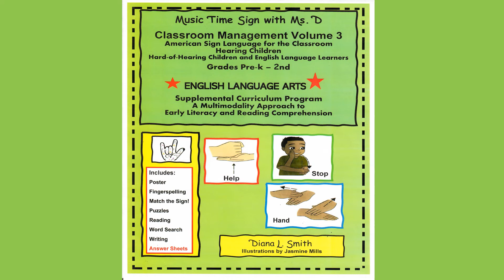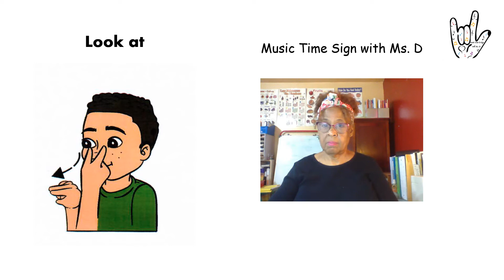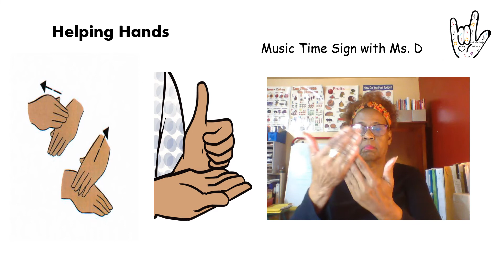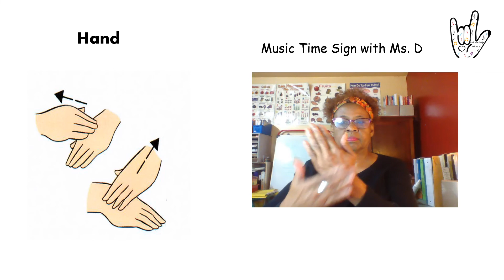Music Time Sign with Ms D | ASL Classroom Management Vol. 3 POSTER 3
Music Time Sign with Ms. D is a Supplemental Curriculum Program that uses a multimodality approach to improve learning engagement through art, music, and American Sign Language (ASL).

This program provides engaging strategies that will enhance the academic abilities of your students.  The key to literacy is reading development.  Building vocabulary and comprehending the meaning of each word are crucial for the child’s growth and development during his or her reading journey.

American Sign Language can bridge and strengthen early literacy skills, reinforce math, writing and comprehension skills by stimulating the temporal, visual and auditory cortex of the brain through language, music, and movement. These skills allow students to become flexible learners.
ASL is visual, gestural system of communication, and a great learning tool. Children typically use gesturing as they make a variety of facial expressions while using their hands to articulate language.

We use a multimodality approach to teaching new skills for students who do not respond to traditional instructional methods.  Signing, in its original form, helped to effectively develop the hearing impaired through tactile and expressive communication: research has shown it also helps hearing children learn to read, increases their speaking vocabulary in addition to learning sight words, and reinforces learning the letters of the alphabet and mastering phonetic sounds.

Dr. Marilyn Daniels, professor at Pennsylvania State University, 1996, (Sign Language Studies), found preschoolers that knew ASL scored 17% higher on test she administered than hearing children who did not master language through the medium of ASL.

Learning a second language can be an invigorating exchange for students. Join me as we teach young people how to express themselves using American Sign Language while building their fine, gross motor skills, watch them soar!

Each American Sign Language Classroom Management volume has a video poster to accompany the book to help guide you through the lessons.

Words Poster 3:
Eye, look at, hand, help, stop, sit

Diana L. Smith (Ms. D)